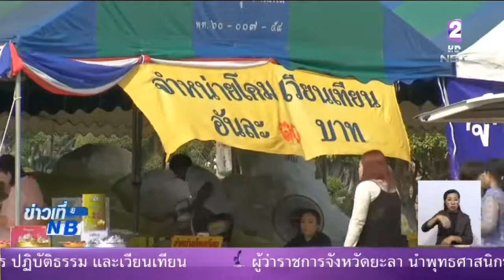ประชาชนพาครอบครัว บุตรหลาน ร่วมเวียนเทียนกันอย่างคึกคัก เนื่องในเทศกาลวันมาฆบูชา ที่พุทธมนฑล จ นครปฐ